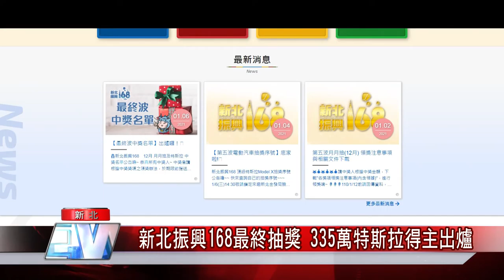抽 特斯拉|新北振興168最終抽獎 335萬特斯拉得主出爐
響應中央振興三倍券政策，新北市府推出「新北振興168」，月月辦理抽獎
活動，自109年7月15日至12月30日止，民眾只要在新北市境內消費滿200元，就可參加抽獎，並規劃學生加碼抽、好市成雙、雲端發票等各式抽獎，鼓勵全台民眾來新北市消費，6日舉辦最終波抽獎記者會，抽出價值335萬頂級特斯拉得主。